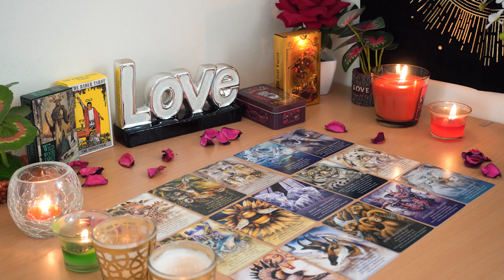VIRGO💘 Get Ready. Here's the Double Confirmation You Need. Virgo Tarot Love Reading